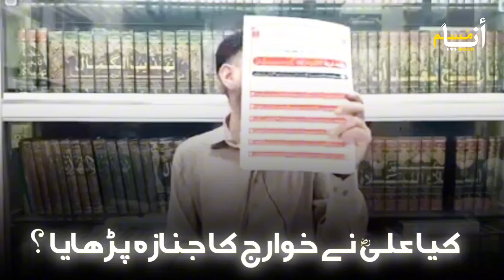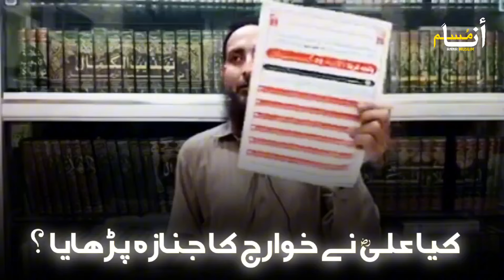Mola Ali R.A Ne Khawarij Ke Janazy Parhe | Engineer Ali Mirza Khuwarij Ali R.A Ke Bhai Kese 🤔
Note!!

All believers and non-believers are welcome to watch all the videos. The main purpose of our channel is to cleanse Mission Mirza Engineer from the Muslim Ummah which is a big temptation. Deception is the cause of Dajjal, their Dajjal and deception are clearly seen in all our videos.

mola ali as ne khwarij ka janaza parhaya,
khawarij ke janazay,
khawarij ke janazay ali mirza,
khawarij ke janaze,
khawarij ka janaza,
hazrat ali khawarij k janazy,
mola ali aur khawarij,
wahabi ke piche namaz,
wahabi ke piche namaz padhna kaisa,
khawarij and shia,
khawarij ki alamat,
the khawarij,
deobandi ke piche namaz padhna kaisa hai,
namaz e janaza ka tarika,
khawarij kahan say ayay,
fitna e khawarij,
khawarij ka fitna,
khawarij jahanam k kuty hain,
namaz e janaza
khawarij,
khawarij in islam,
khawarij history,
hazrat ali ra aur khawarij,
khawarij kaun,
khawarij ka fitna,
shahadat e mola ali aur fitn e khawarij,
mola ali as par ilzam ali mirza,
khawarij kon,
history of khawarij,
khawarij ka mola ali as par fitne ke imam hone ke ilzam ka rad,
fitn e khawarij,
khawarij se jang,
khawarij k sawal,
khawarij kon hai,
khawarij history in urdu
engineer ali mirza exposed,
exposed engineer muhammad ali mirza,
engineer mirza exposed,
engineer muhammad ali mirza interview,
engineer mirza,